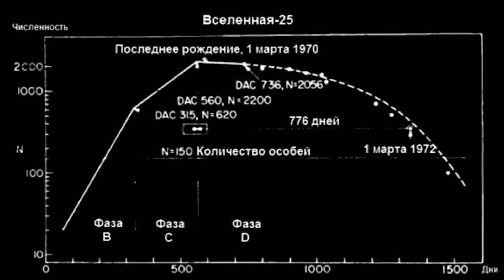КОНЕЦ ЦИВИЛИЗАЦИИ РЯДОМ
Конец цивилизации близок!
«Вселенная–25» – самый известный эксперимент по изучению жизни грызунов в идеальных условиях, все предыдущие провалились. 25 – это порядковый номер исследования, которое стартовало в июле 1968 года в Национальном институте психологического здоровья в США. Исследование происходило в течение четырех лет.

Сбербанк 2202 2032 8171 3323 Екатерина С.